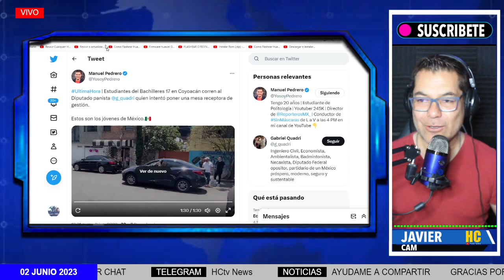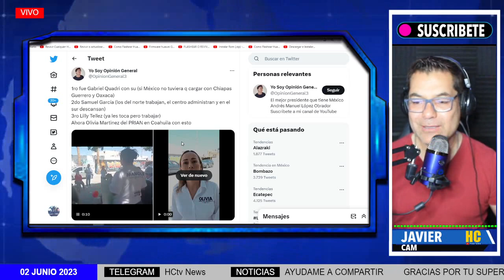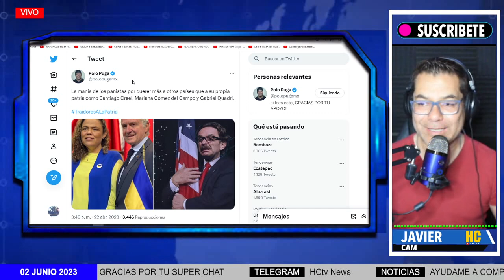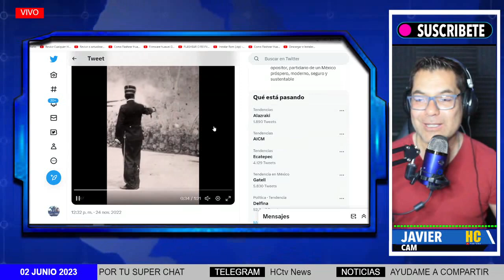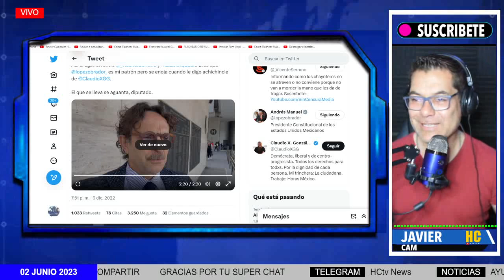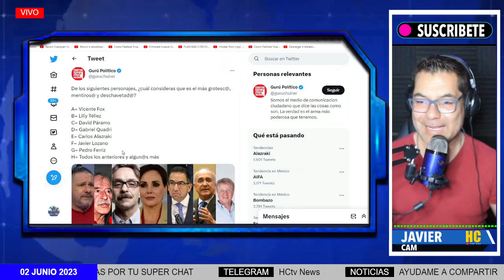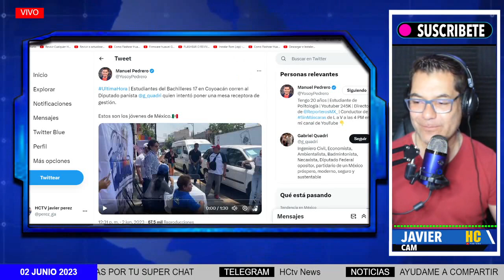⚠️SALIO CORRIENDO! QUADRI COMO P3RRO CON LA COLA ENTRE LAS PATAS☝️